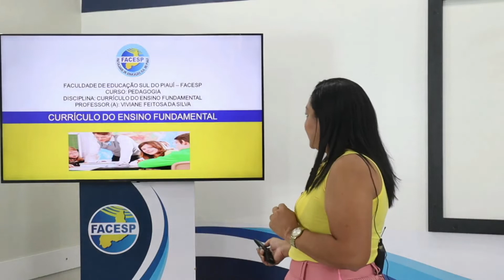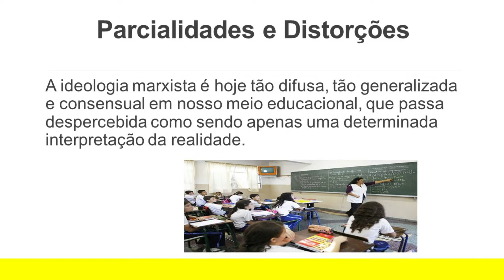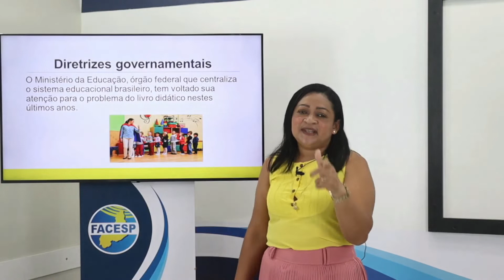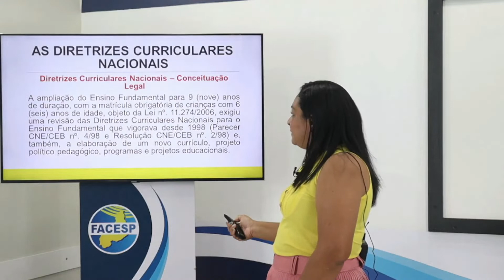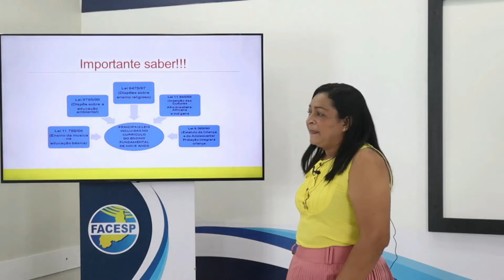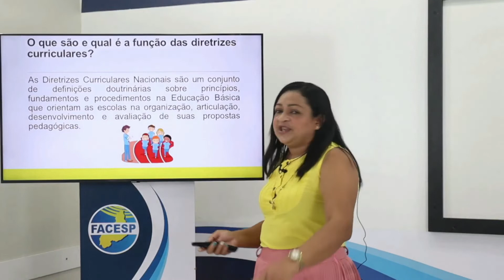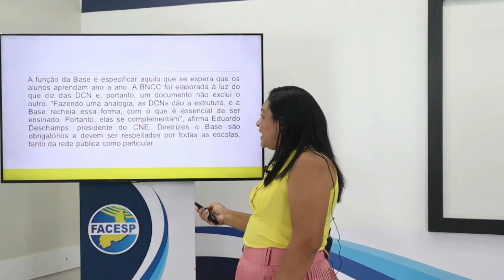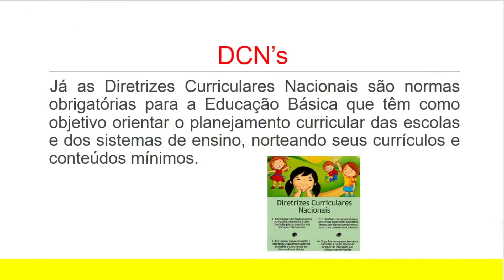CURRÍCULO DO ENSINO FUNDAMENTAL - AULA II